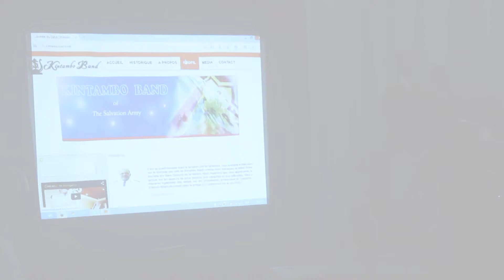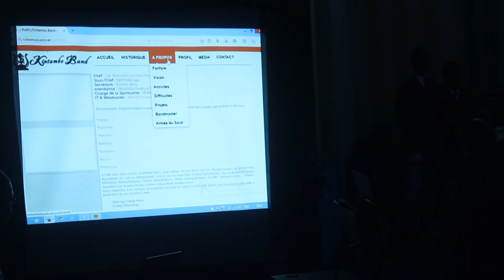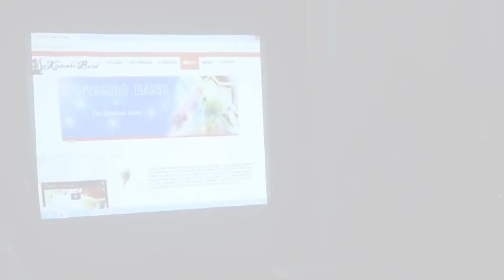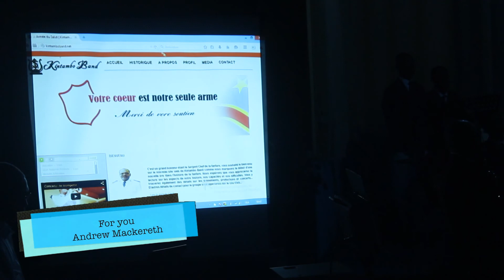Kintambo Band DRC: For You